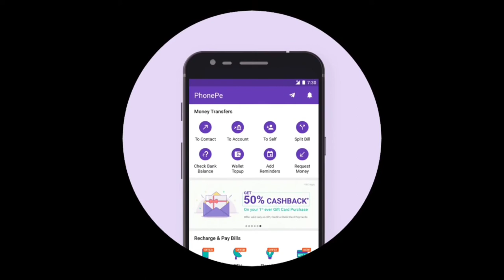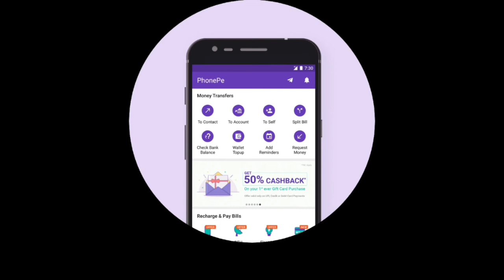PHONE PE UPDATES BIG NEWS | recharge करना है तो charge dena होगा Phone pe को ??😂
Phone pe
Phonenpe updates
Phone pe new updates
Phone pe new big news
Good news phone pe
Big news phone pe
Recharge big updates
phone pe airtel recharge charge
phone pe jio recharge charge
phone pe DTH recharge charge
phone pe mobile recharge charge
phone pe new big bad updates
phone pe new big news bad
all recharge charge dena hoga